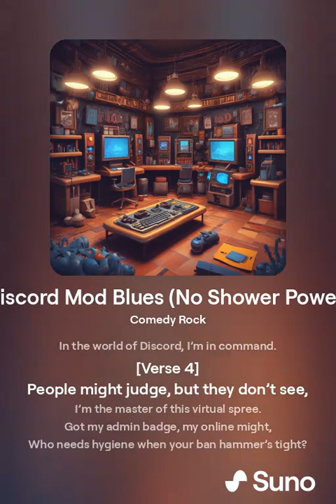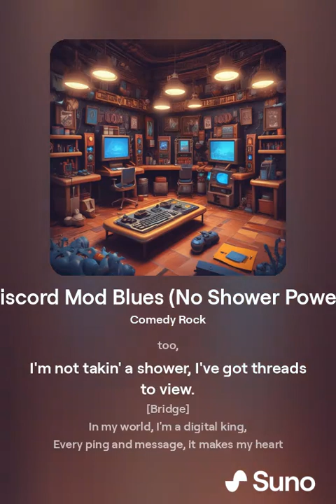Discord Mod Anthem (No Shower Power) (lyrics)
"Discord Mod Anthem (No Shower Power)" is a hilarious and self-deprecating comedy rock song that dives into the life of a stereotypical Discord moderator who embraces his quirks with pride. With crunchy guitar riffs, a driving beat, and cheeky lyrics, the song celebrates the eccentricities and unapologetic lifestyle of a dedicated, albeit unconventional, online community manager.